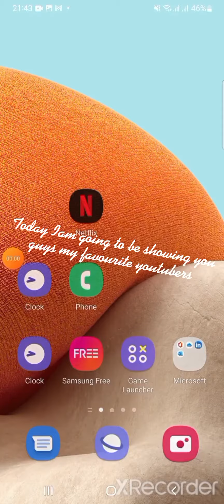I love you guys